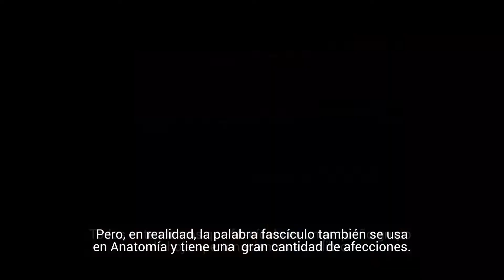¿Sabes qué significa 'Fascículo' en Anatomía?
Habitualmente utilizamos la palabra fascículo para referirnos a la etrega de un libro. Pero en Anatomía, esta palabra designa a un grupo de fibras musculares o nerviosas agrupadas en una misma entidad.

Cuando estos fascículos se lesionan, pueden provocar numerosas enfermedades. Nos las cuenta José Ramón Sañudo, del Departamento de Anatomía y Embriología de la Universidad Complutense de Madrid.